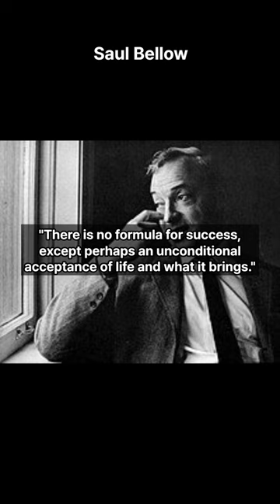Wise Sayings - Saul Bellow